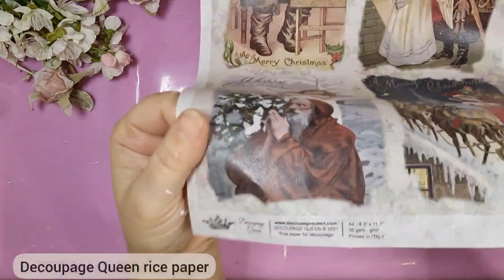Vintage Style Decorative Candle. Decoupage Tutorial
OPEN ME
Hello Lovelies !
In this video I will show you how to create decorative candles in a chic vintage style.
I hope you will enjoy  this video and please leave any comments, questions or suggestions that you have in the comment section below!

With Love,
Iuliana
Facebook.com/artshabbychic
Instagram.com/love_shabby_chic